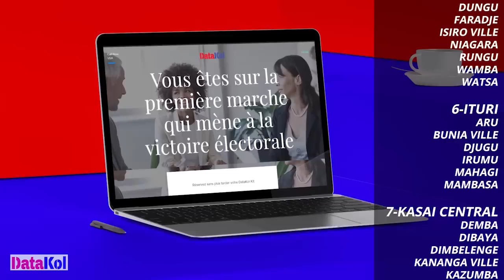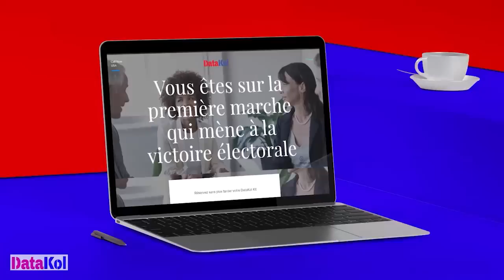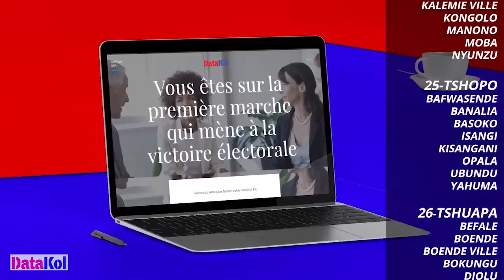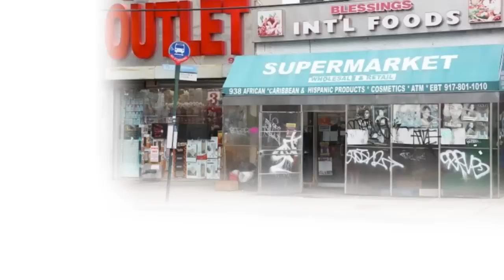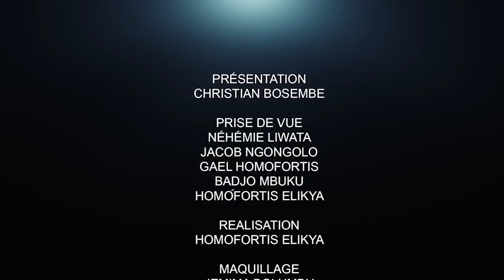CRITIK INFOS 21.06.2022: KENYA, SOUDAN,TANZANIE, OUGANDA PIÈGENT-ILS LA RDC ?